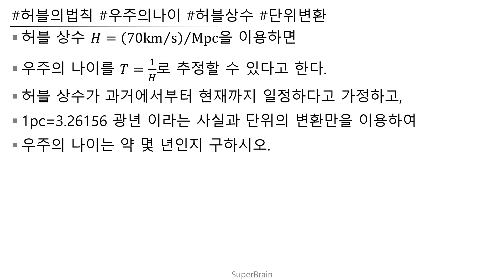열역학 (연습문제 2-7) 허블상수 우주의 나이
허블의 법칙, 허블 상수를 이용하여 우주의 나이를 계산하는 방법
단위 변환, 광속,

열역학 쉽고 빠른 요약 강의 영상입니다.